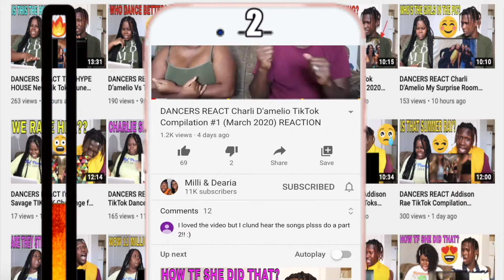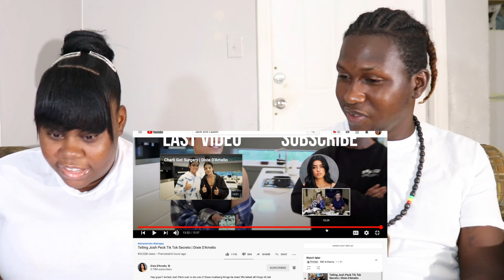Telling Josh Peck Tik Tok Secrets | Dixie D'Amelio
Hi, I hope that you enjoyed this TikTok Compilation
Your support is important to us, like this video please:)

The Best TikTok Dance Compilation